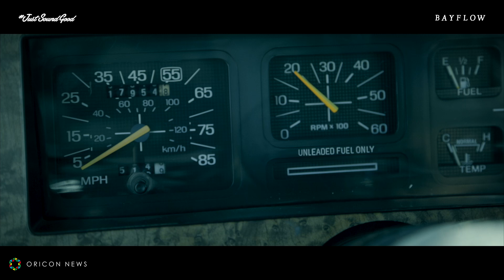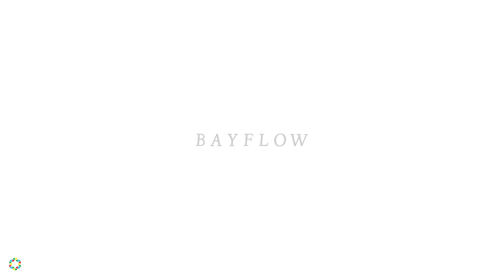さまぁ～ずが歌詞制作に参加 Lisa Halim＆PESによるBAYFLOW「Just Sound Good」テーマソングMV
お笑い芸人のさまぁ～ずを起用したBAYFLOWのキャンペーン「Just Sound Good 2021」テーマソングのMVが公開された。制作には、 コラボ楽曲が話題になっているアーティストのLisa HalimとPESを起用。 心地いい海風を感じながら海沿いをドライブしているような、 夏の訪れが待ち遠しくなる楽曲が完成。 さまぁ～ずも歌詞制作やレコーディングに参加。